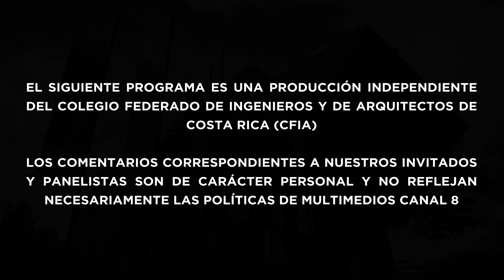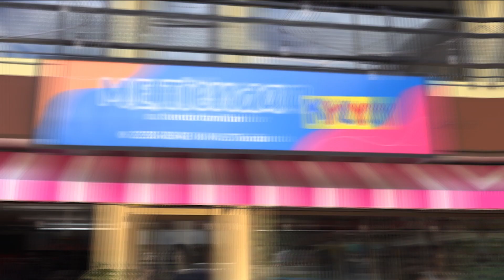Sinergia CFIA TV: Conozca los detalles sobre la Red 5G